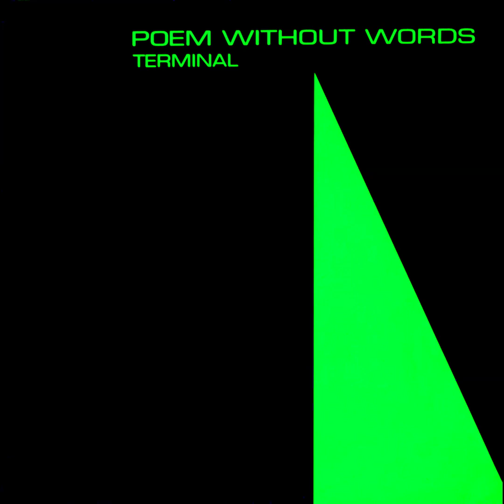Terminal - Poem Without Words (1993)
Tema: Poem Without Words
Artista: Terminal*
Álbum: Terminal - Poem Without Words & Locos Por El Mix & Lo + Duro 3 (Max Music, Spain, 1994)
Sello: Max Music
País: Spain
Año: 1993
Género: Electronic
Estilo: Techno, House, Euro House

*Nombre Real: Ildefonso Irún. (Sin Información)